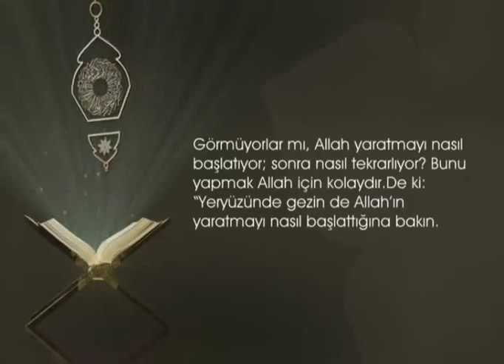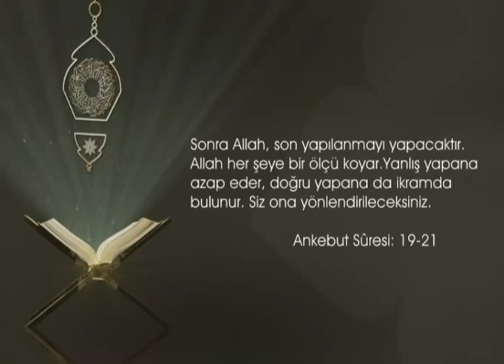Sinan Canan - HİLAL TV Yükselen Sesler (4 Mayıs 2015) - 3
Erdem Uygan'ın sunduğu Yükselen Sesler'de Sinan Canan ile yapılan programın kaydıdır.